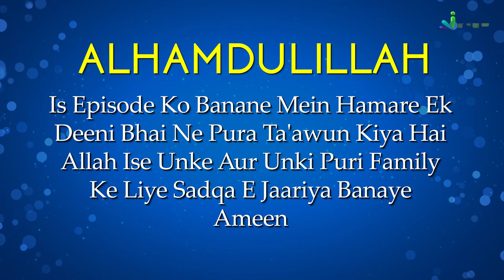Quran Padhne Wale Ka Kya Maqaam o Martaba Hai? | Quran Ki Tareekh Episode 02 | Shaikh Nisaar Ahmad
Quran Padhne Wale Ka Allah Ke Yaha Kya Maqaam o Martaba Hai? | Quran Ki Tareekh Episode 02 | Shaikh Nisaar Ahmad Madani | iPlus TV

UPI : donateilm@icici